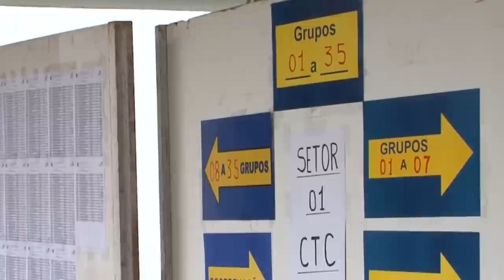Universidade Já - Edital Vestibular 2013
A Comissão do Vestibular aguarda o término das greves para divulgar o edital do Vestibular 2013.